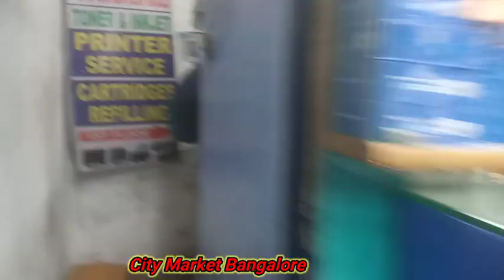KGF Villain Garuda Ka Real Home|| Bangalore Travel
KGF Villain Garuda(Garuda Ram)Ka Real Home|| Bangalore Travel

KGF Villain Garuda Ka Real Home|| Bangalore Travel and City Market Travel